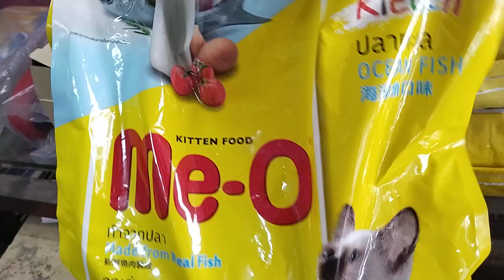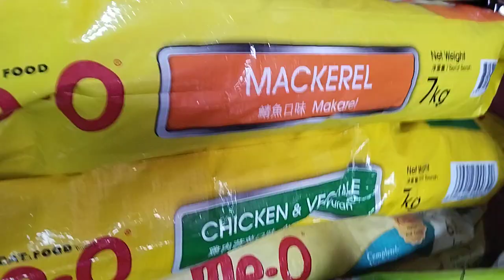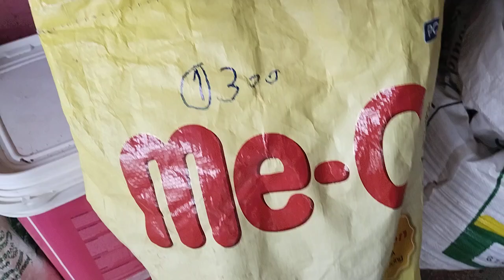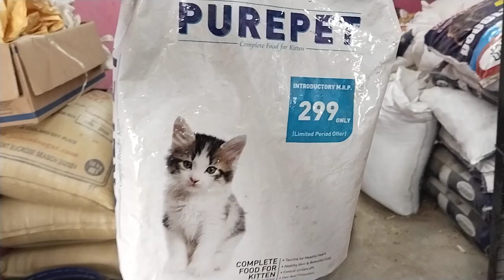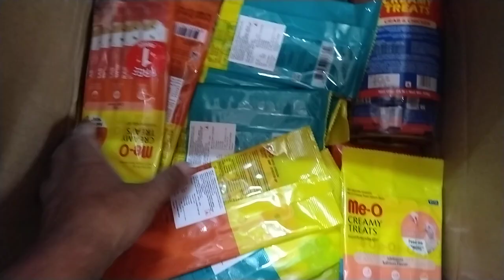cat food. me -o. kittens. Ocean. fish. available